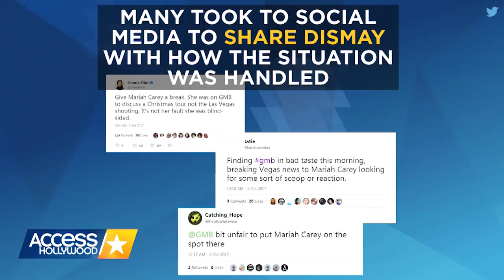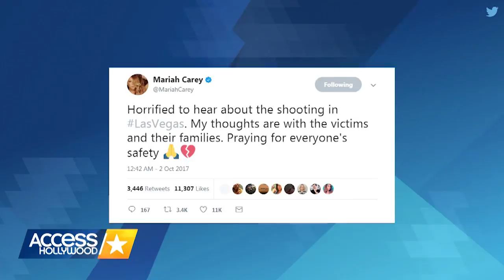Mariah Carey Shares Stunned Reaction To Las Vegas Shooting During Live Interview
Mariah Carey appeared blindsided during her appearance on "Good Morning Britain" when co-host Piers Morgan asked for her reaction to news of the horrific Las Vegas shooting, which broke just before her interview. While some viewers were dismayed with how the situation was handled, Piers clarified why Mariah's perspective on the deadly incident was a key moment to share on air.

Mariah Carey Shares Stunned Reaction To Las Vegas Shooting During Live Interview | Access Hollywood